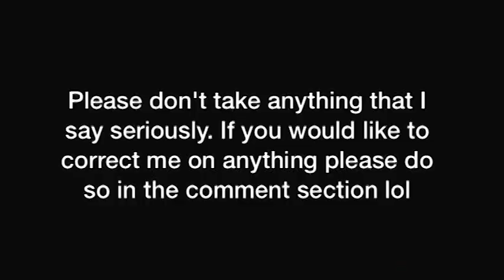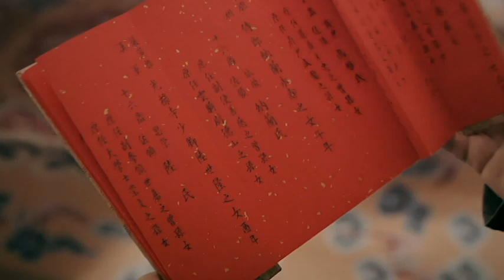A Palace Drama That You'll Like - Story Of Yanxi Palace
I do not own every clip from every show that I used in this video, they all belong to TVB

**No spoilers, turn on subtitles**

I copied the style of 女王泡麵 from bilibili.com in that Yingluo savage clip cause I like it so much, I was planning to just straight up use her clip but then she deleted the video :(( here's her channel anyway so enjoy if you understand Chinese